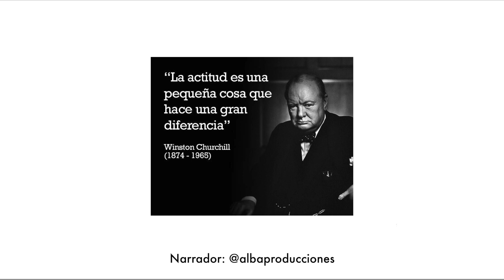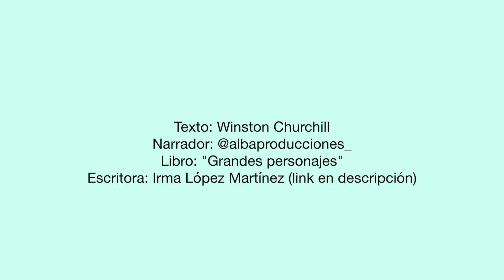WINSTON CHURCHILL (vida resumida) QUIEN FUE Y QUE HIZO🎙AUDIO LIBRO voz humana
Narrador: @albaproducciones
Fuente de información

🎙Dejame en los comentarios qué otro personaje te gustaría que leyera 📖

Y si crees que alguien le gustaría  escucharlo te agradecería si lo compartes. 😉  🙏

🎧ESCUCHA ALBA Y SU  PODCAST 📢Cápsulas creativas producidas con mucho amor y dedicación.Encuentra diferentes episodios acerca de: Creatividad, Arte, Dinero, y Mente.Disponible en todas las plataformas:
Google Podcast, iVox, Apple podcast.

🎥Conoce mi canal de cine:🎥
Encuentra historias sobre Cine de industria/independiente, actores de teatro, cine o televisión; biografía, musicales, documentales y entretenimiento.

🔥En esta playlist conoce más de mi trabajo🔥:
__Alba producciones
__Orbe Films
__More black more White
__Mexika Records
__El arte de Recitar